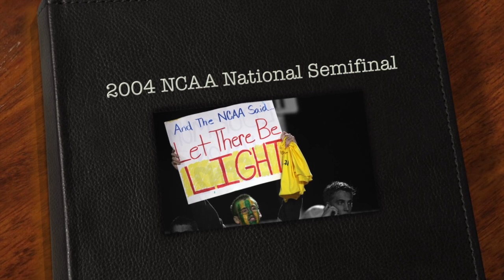2016 W&M Athletics Hall of Fame - Lang Campbell '05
2016 W&M Athletics Hall of Fame - Lang Campbell '05